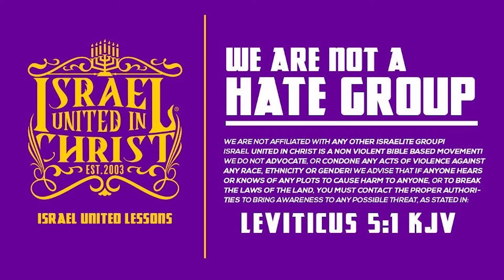Nephew Kills Uncle For Dancing With His Girlfriend In Detroit